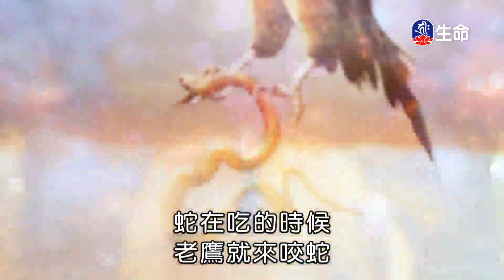普賢三昧品(5)夢參老和尚-4_長老法語_(lifetv_20200715_10：15)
長老法語_普賢三昧品(5)夢參老和尚。